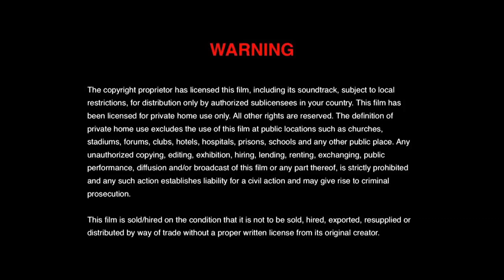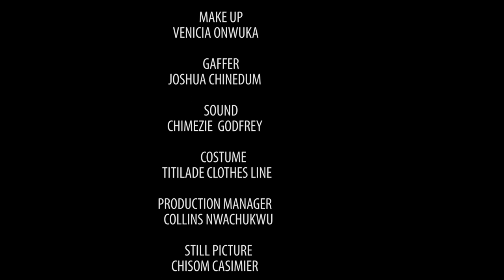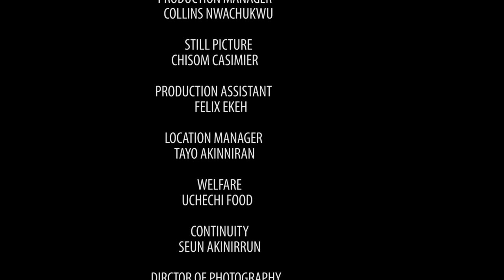Ndidi Amaka (Patient Pays) - Latest Nigerian Nollywood Movies 2020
Patient is a virtue. when you don't it, you lack on of the most important character in life, and you can be trapped to make a very big mistake in life.

Nollywood Movies brings you the best of entertainment on YouTube channel, FREE movies is all you get here each time you visit the Nollywood Romance Youtube Channel, for new and Latest Nigerian films, just subscribe to this channel on Youtube